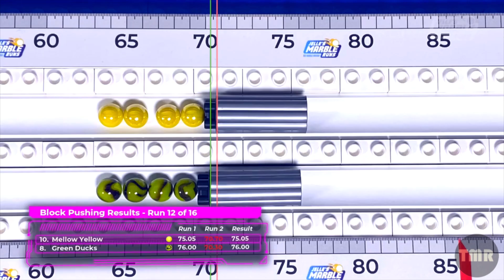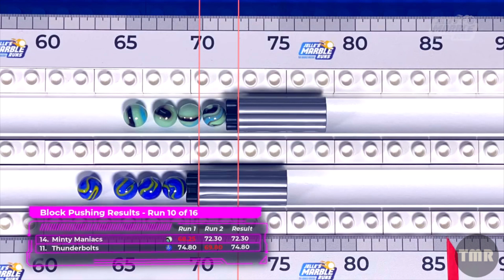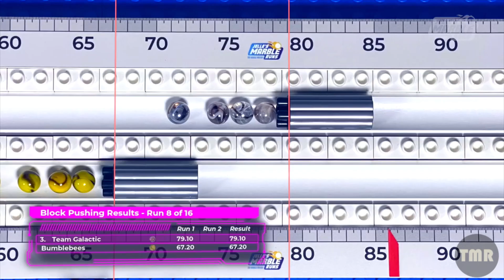HOW THE PROS PUSH | The Marble Report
Insight and analysis on the seventh event of the 2020 Marble League, Block Pushing. Provides in-depth analysis on what worked, what didn't, and what teams came out on top